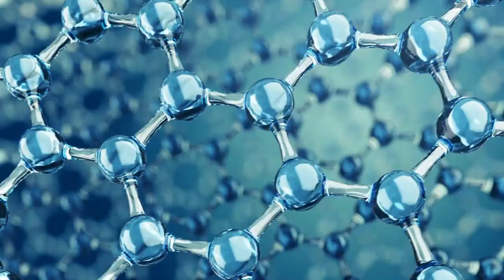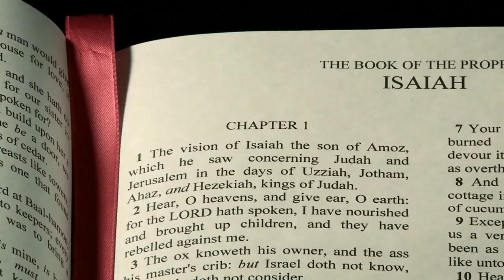Trailer | NOR 8 | Ep. 08 | Nuestros Orígenes... Revelaciones | 5 de OCTUBRE | UMtv en vivo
"Nuestros Orígenes... Revelaciones: Los Tesoros de la Nieve"

¡Bienvenidos a un nuevo episodio de "Nuestros Orígenes... Revelaciones" en UMtv! En esta ocasión, contamos con la presencia del Lic. Guillermo Hernández Maya, experto técnico en instalación, diseño, reparación y calibración de sistemas hidráulicos y válvulas de retorno en la región Norte y suroeste de Ontario, Canadá.

El tema de hoy es fascinante: ¡Los Tesoros de la Nieve! ¿Alguna vez te has preguntado qué hay detrás de la belleza de los copos de nieve? Acompáñanos en este viaje revelador donde exploraremos:

1. La formación a nivel molecular: Comprende cómo se crean los cristalitos de hielo.
2. La individualidad y simetría: Descubre por qué cada copo de nieve es único.
3. Factores que influyen en la nieve: La presión, altura, temperatura y humedad juegan un papel crucial.
4. Diversidad de formas y texturas: Desde copos delicados hasta esferas compactas.
5. La luz en la nieve: Reflexionamos sobre el simbolismo de "Blanco como la nieve" (Isaías 1:18), representación de pureza.
6. Nieve artificial y experimentos: Nos divertiremos con algunos experimentos caseros sobre la nieve.
7. Datos curiosos de la nieve: Sorpréndete con hechos fascinantes e inusuales.
8. Transformación espiritual a través de la nieve: Reflexiones sobre el simbolismo espiritual que encierra la nieve.

No te pierdas esta oportunidad de ampliar tus conocimientos y reflexionar sobre la belleza de la nieve y su significado. ¡Prepárate para sumergirte en este mundo asombroso que nos ofrece la naturaleza!

umtv, nuestros origenes umtv, umtv en vivo, umtv en vivo hoy, universidad de montemorelos, nuestros origenes revelaciones